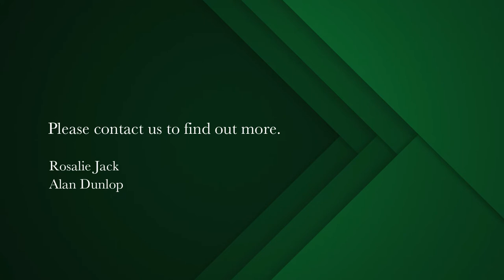3 bedroom house for sale in Simons Town | Pam Golding Properties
CHARMING CHARACTERFUL OLDER HOME
Charming three bedroomed solid older home nestled in an established area, short walk to popular swimming beaches and village. Fully fenced with secure electric  sliding gate and both back and front entrance with wheel chair ramp. Attractive manageable garden and sheltered braai area . Three quarter auto garage and ample off street parking. The open plan living rooms are sunny and light with good sea and mountain views over  False Bay . The wood  kitchen has “Roman Marble “ tops plumbed for Dishwasher and washing Machine and has a separate pantry. This home is as neat as a pin move right in.